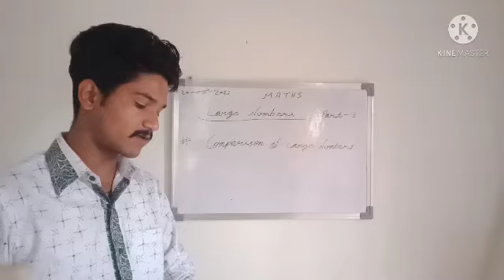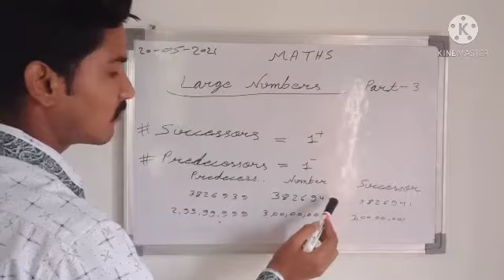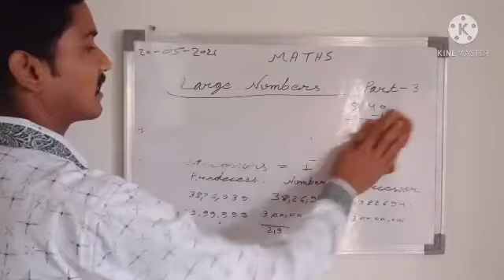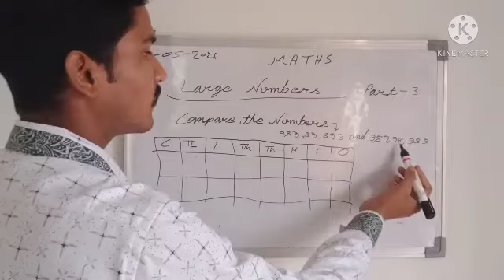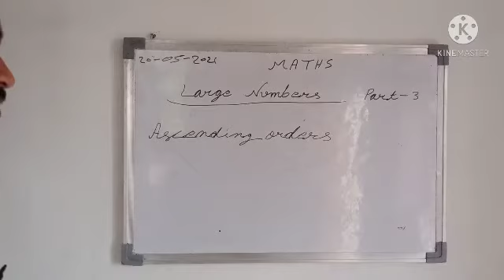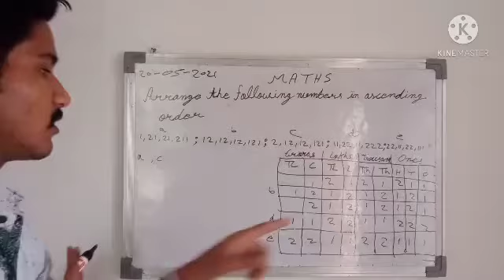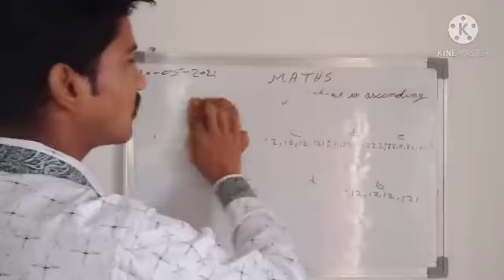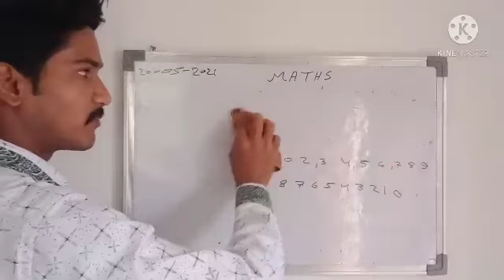MATHS || CLASS-5 || chapter -1 (Large numbers)|| part-3 by Arun sir